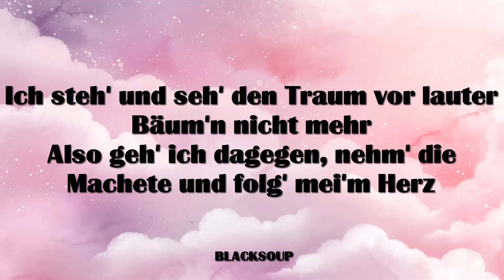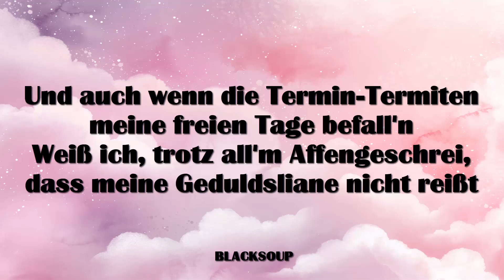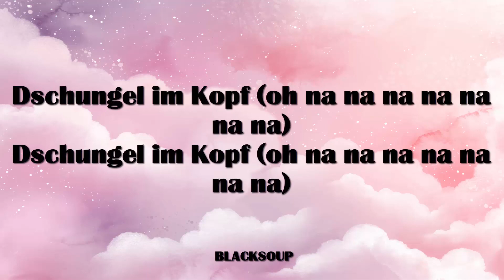Namika - Dschungel im Kopf Lyrics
Track 7 on Que Walou

Gedanken ranken sich
Um alles, was atmen will
Es wächst mir über den Kopf
Zeitfressende Pflanzen, die
An meinen Nerven zieh'n
Ich kann von hier nicht entkomm'n
Ich steh' und seh' den Traum vor lauter Bäum'n nicht mehr
Also geh' ich dagegen, nehm' die Machete und folg' mei'm Herz
Werde zur Amazone im Amazonas, sonst bin ich lost
Wenn die Dunkelheit kommt

Dschungel im Kopf
Dschungel im Kopf
Auch wenn ich den Himmel nicht sehe
Ich find' meine Wege
Mit Instinkt und Machete
Ich überlebe, Dschungel im Kopf

Gedanken ranken sich
Um Zukunftsangst, und ich
Kämpf' nicht mehr dagegen an
Fang' an mich wohlzufühl'n
In meinem endlosen Grün
Hab' neue Hoffnung gepflanzt
Und auch wenn die Termin-Termiten meine freien Tage befall'n
Weiß ich, trotz all'm Affengeschrei, dass meine Geduldsliane nicht reißt
Ey, ich trinke Mosquito mule, mach' aus jeder Baumkrone mein Loft
Weil die Buschtrommeln komm'n

Dschungel im Kopf
Dschungel im Kopf

Manchmal träume ich mich frei
In unendliche Weiten
Für 'nen Augenblick weg von hier
Doch ein leichtes Rascheln reicht
Und meine Amazon'n
Komm'n mich hol'n, sie gehören zu mir

Dschungel im Kopf (oh na na na na na na na)